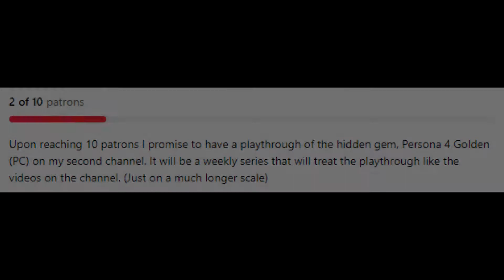One Piece Pirate Warriors - Buggy The Clown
~ THE clown! ~

One Piece Pirate Warriors came out on the ps3 in 2012. This game encapsulates most of the stories of the pre-time skip era of One Piece. Comparing it to the other games, this game is a bit more focused on having stages to go through with enemies and ultimately a boss to tackle with some mild puzzle or "platforming" sections. Back when I first streamed this game I was not too well versed on the warrior series/like games so excuse my usual mediocre gameplay at certain points. I do feel like I got better as I went through this series.